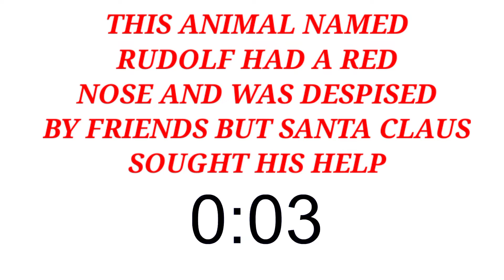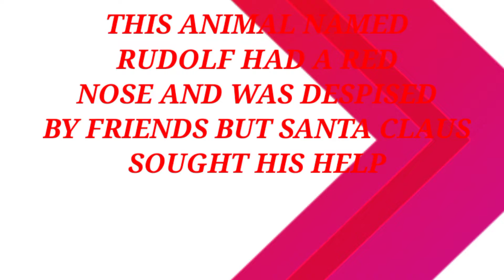generalknowledge ||competitive ||examspreparation ||bits ||futurestarrv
Learn general Knowledge Bits